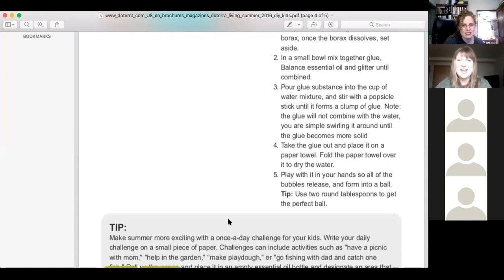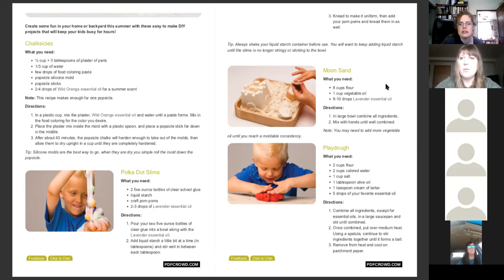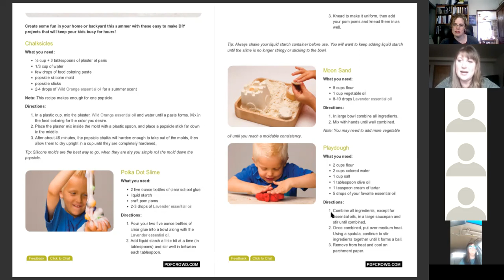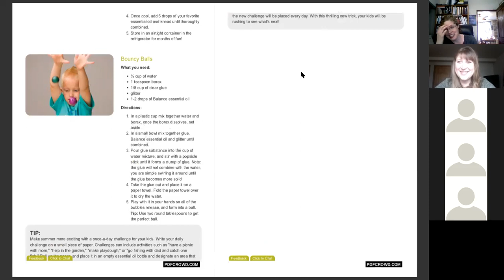Healthy Habits: Kids and Play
Play is one of the most important things a child does.  Children learn through play.  Watch this video to learn some fun ideas for keeping kids occupied in the summer and incorporating essential oils into the fun.